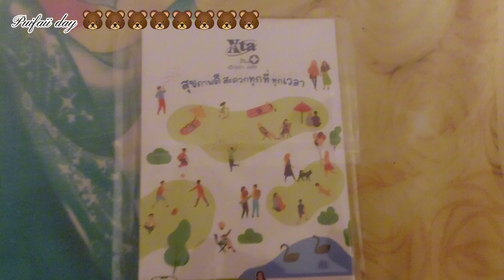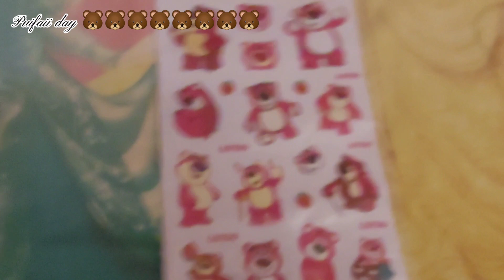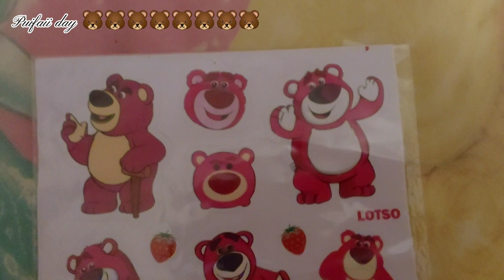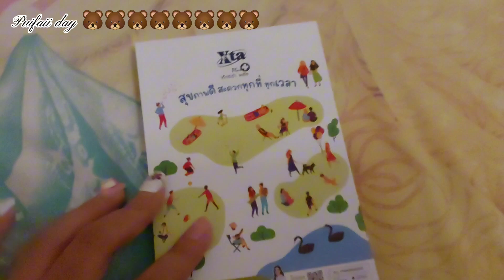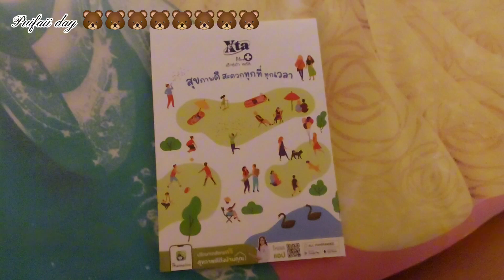สิ่งของใหม่ๆ / Puifaii day 🐻🐻🐻🐻🐻🐻🐻🐻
สิ่งของใหม่ๆ